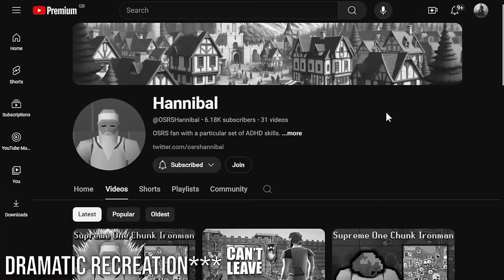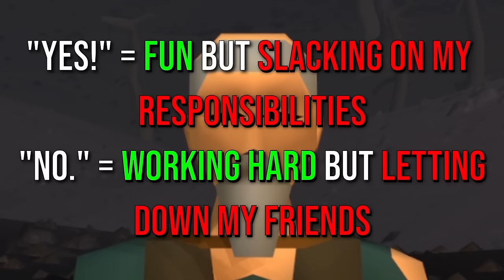I HATE MY NEW CHUNK!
Let BetterHelp connect you to a therapist who can support you - all from the comfort of your own home. and enjoy a special discount on your first month

for being a great sport!